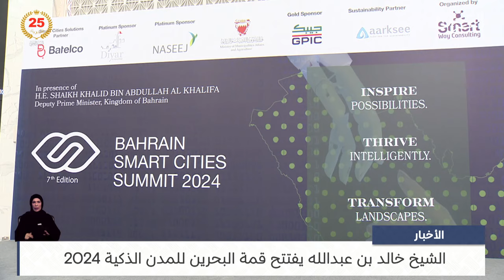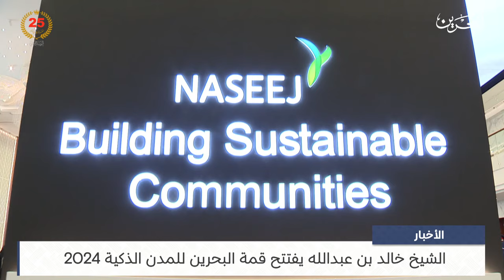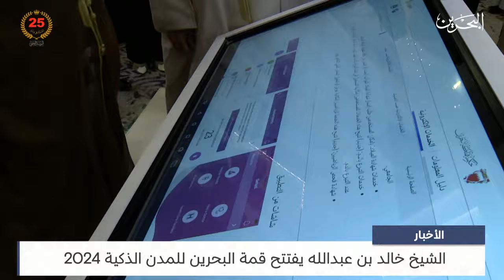البحرين مركز الأخبار : الشيخ خالد بن عبدالله يفتتح قمة البحرين للمدن الذكية 2024